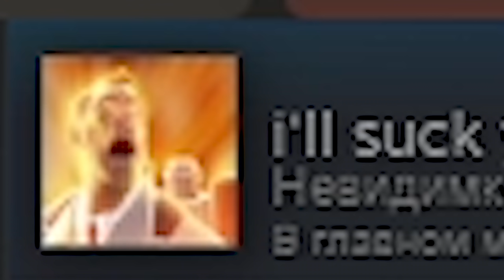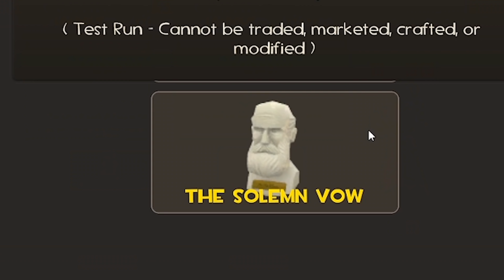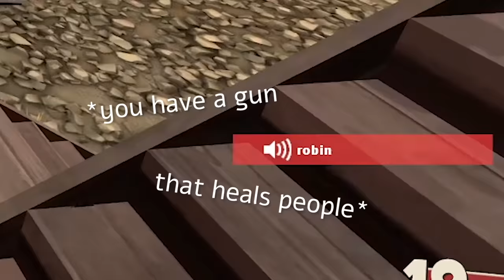TF2: BATTLE MEDIC GAMING